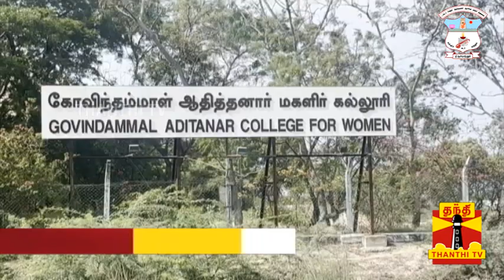கோவிந்தம்மாள் ஆதித்தனார் கல்லூரி முன்னாள் மாணவிகள் சந்திப்பு - ஆடிப்பாடி மகிழ்ந்த காட்சிகள்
திருச்செந்தூர் கோவிந்தம்மாள் ஆதித்தனார் மகளிர் கல்லூரியில், கடந்த 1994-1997ம் ஆண்டில், பொருளியல் துறையில் பயின்ற முன்னாள் மாணவிகள் சந்திப்பு நிகழ்ச்சி நடைபெற்றது. கல்லூரி முதல்வர் ஜெயந்தி தலைமையில் நடைபெற்ற இந்நிகழ்ச்சியில், பொருளியல் துறையின் முன்னாள் தலைவர் ஜெயலட்சுமி, பொருளியல் துறை பேராசிரியர்கள்  சிந்து, பெரில் ஆர்.எஸ்.ராணி, ஜெயந்தி மற்றும் தமிழ்த்துறை தலைவர் ஜான்சி ராணி ஆகியோர் கலந்து  கொண்டனர். முன்னாள் மாணவிகள் தங்கள் அனுபவங்களை பகிர்ந்துகொண்டும், ஆடிப்பாடியும் மகிழ்ந்தனர். தங்களுக்கு கற்பித்த பேராசிரியர்களுக்கு பரிசுகளை வழங்கி குடும்பத்துடன் புகைப்படம்  எடுத்துக் கொண்டனர். முன்னாள் மாணவியர்களின் குழந்தைகள் பங்கேற்ற  கலை நிகழ்ச்சிகளும் நடைபெற்றன.